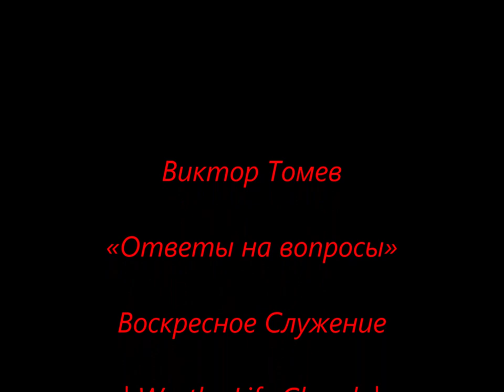Бог Ветхого Завета и Бог Нового Завета.